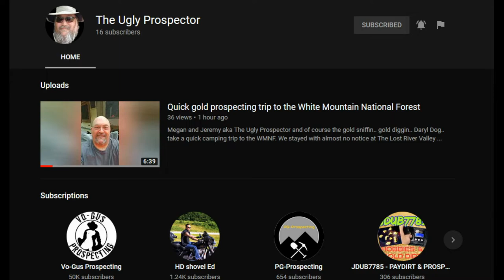GMGT Shout Out - Go check Him Out And subscribe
Green Mountain Gold Trap just doing a quick shout out.

 You will see more of Jeremy, Megan and Daryl on my channel but, lets give him a little boost to help git him started in the community.